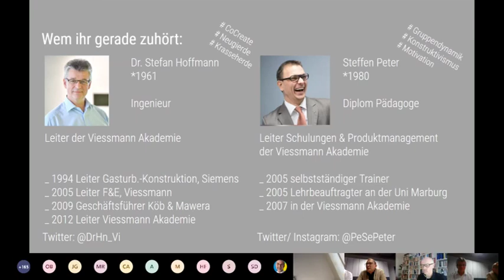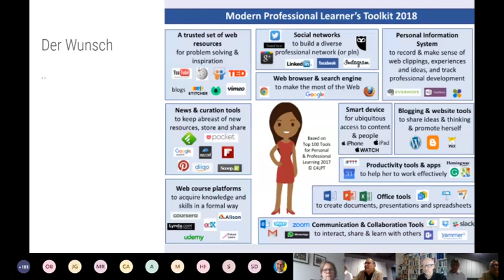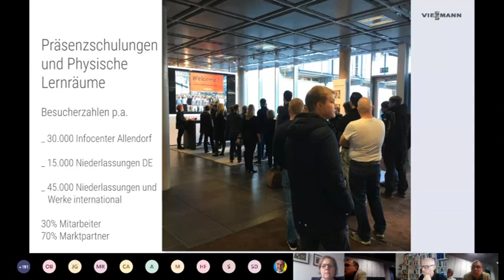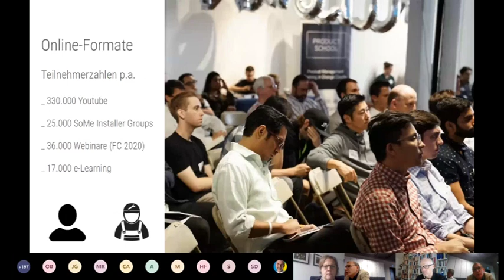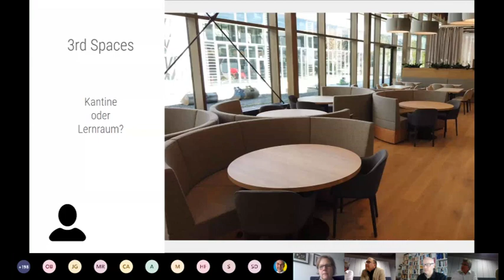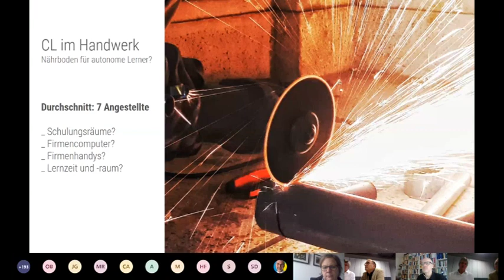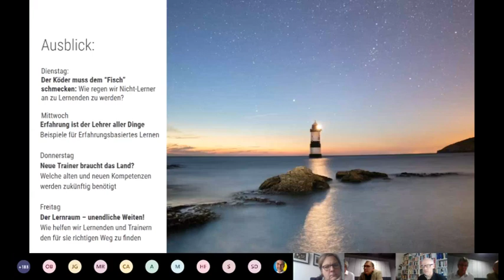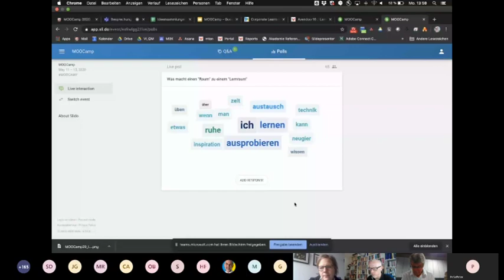MOOCamp20 Woche 4 Viessmann Montag Session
Aufzeichnung der Live-Session in der Woche 4 des MOOCamp 2020 am Montag, den 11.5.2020, als Start der Viessmann-Woche mit dem Titel: "Lost in Space oder: wo finde ich den richtigen Lernraum?"

Zu den Präsenz-Terminen kommen bei Viessmann weltweit 90.000 Teilnehmer pro Jahr. 70% davon sind Handwerker, hauptsächlich Heizungsbauer. Mehr Lernzeit mit Abwesenheit vom Arbeitsplatz wird den Handwerks-Mitarbeitern nicht gestattet. In dieser MOOC-Woche werden deshalb weitere mögliche Zugangswege (Lernräume) für diese Zielgruppe gesucht.